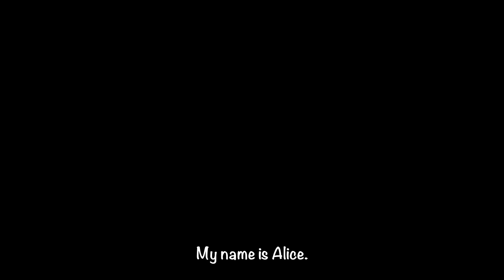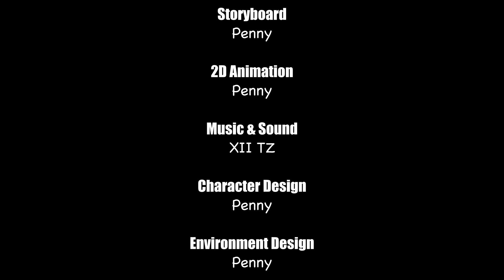Alice In The Wonderland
This is my 1st animation and I done it when I'm still studying in academy^^
Hope u guys have a nice day!❤️